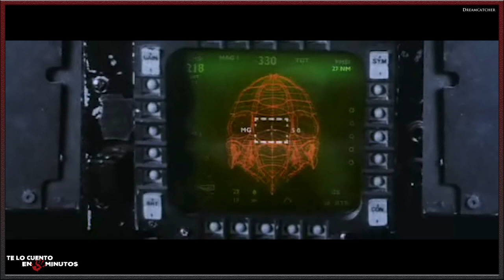El cazador de sueños (2003) - Te lo cuento en 5 min.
Film dirigido por Lawrence Kasdan y protagonizada por Morgan Freeman, Thomas Jane, Jason Lee, Damian Lewis, Timothy Olyphant y Tom Sizemore, con una duración de 136 minutos, del género ciencia ficción, Fantástico y Terror, fue estrenada en el 2003.